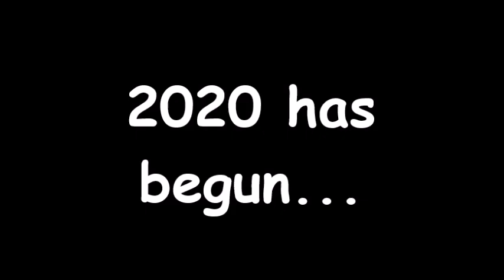The first SMV and video of 2020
Dedicated to Eli Wages, ZacTheBearSurmanReturns5th and strongdrew941.
NOTE: This is my first video of 2020.

Music composed by: Nintendo

Clips/Years/Companies:
- The Loud House (Really Loud Music; @2016- Nickelodeon)
- Fortnite Dances & Emotes Performed by Super Mario (@2018 Zeutyx)
- The Simpsons (Tales from the Public Domain; @1989- Disney/Fox)
- Shrek 2 (@2004 DreamWorks)
- Pingu (Pingu's Birthday; @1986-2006 HiT Entertainment)
- Game of Thrones (Mockingbird; @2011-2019 HBO)
- Thomas & Friends: Misty Island Rescue (@2010 HiT Entertainment)
- Donkey Kong 64 (@1999 Rare)
- The SpongeBob SquarePants Movie (@2004 Nickelodeon)
- Toy Story 3 (@2010 Disney/PIXAR)
- Teletubbies (Owl Babies; @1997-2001 BBC Worldwide)
- South Park: Bigger, Longer & Uncut (@1999 Comedy Central)
- The Lenny Henry Christmas Show (@1995 BBC Worldwide)
- Joker (@2019 Warner Bros.)

I do not own all the credit to the clips and audio used in this video!